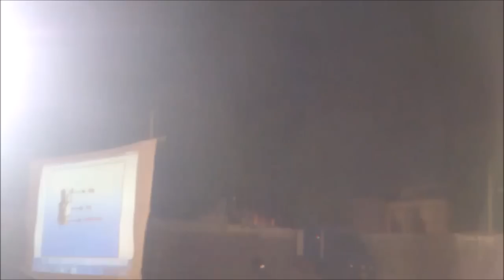Jesus not married.Speaker :Stephen Bob